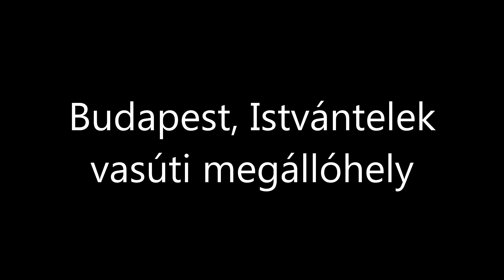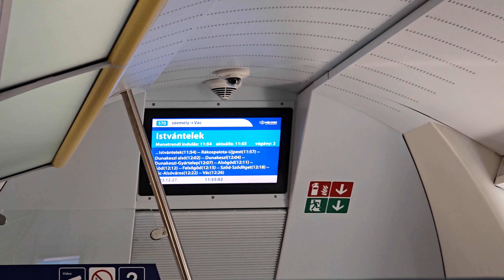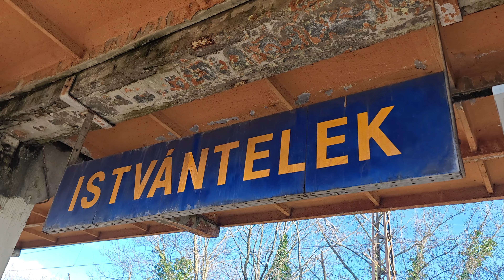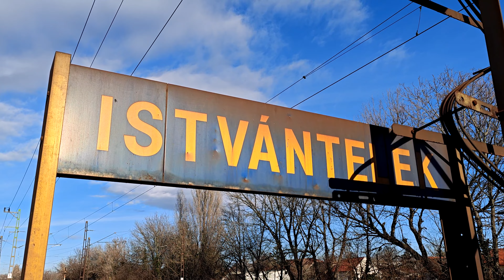Istvántelek vasúti megálló